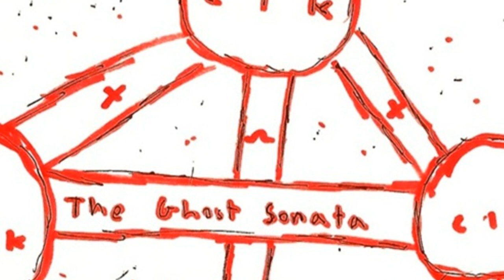Coin Locker Kid - We differ like the moonbeams from lightning. [Creative Commons Music]🔴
This song: We differ like the moonbeams from lightning. is from Coin Locker Kid's album: Coin Locker Kid

[Album Description]:

[Album Attributes]
Released: June 23rd, 2012
GENRES:  Hip-Hop, Experimental, Alternative Hip-Hop
CURATOR:  Decoder Magazine
Length: 01:00:32